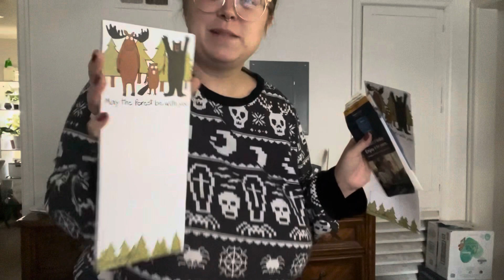THE BIG GYST pt 1 {saying goodbye to Christmas, planning for 2024}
Hello and welcome here. 🤍🤍